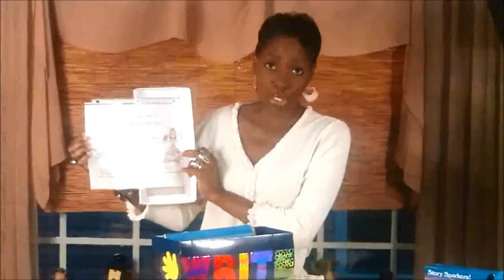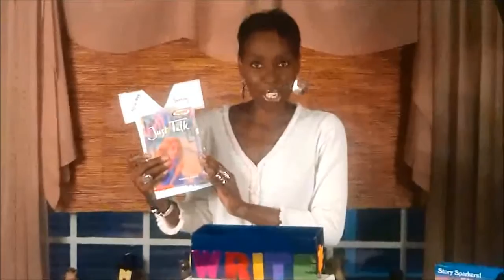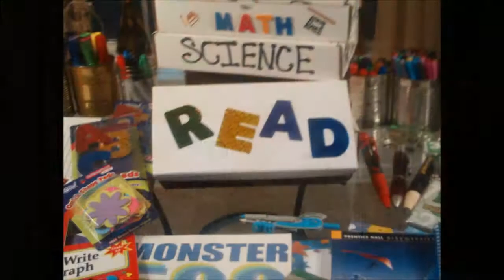Classrooms In Motion: Behavior Management Lesson In a Box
We all agree that managing students' behavior is critical to the teaching and learning process and the classroom environment.  This strategy, lesson in a box can be a part of a team behavior plan or individual classroom behavior plan. A lesson in a box will allow disruptive students to time out while engaged in a learning and/or character development activity. management